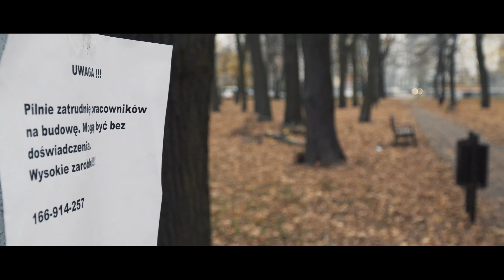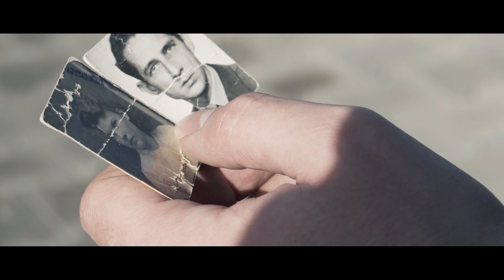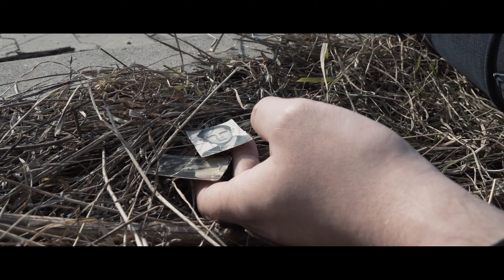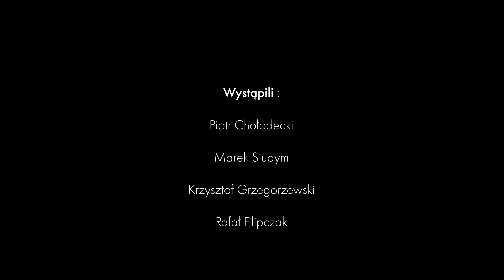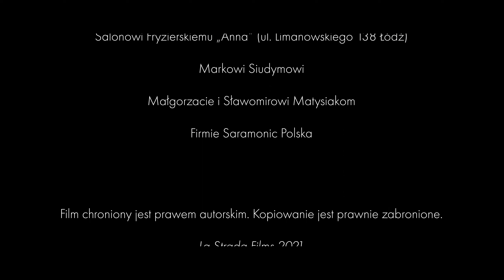Letarg - (Film Piotra Chołodeckiego 2021)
Reżyseria: Piotr Chołodecki
Scenariusz: Rafał Filipczak
Realizacja: Uwieczniamy

Występują:
Piotr Chołodecki
Marek Siudym
Krzysztof Grzegorzewski
Rafał Filipczak
Adam Majewski